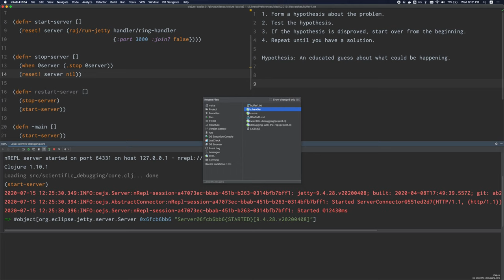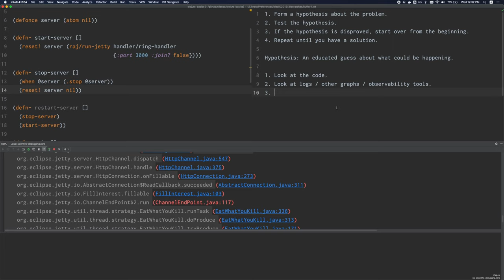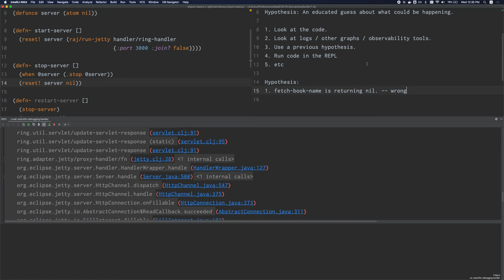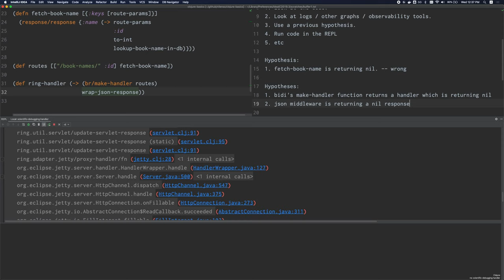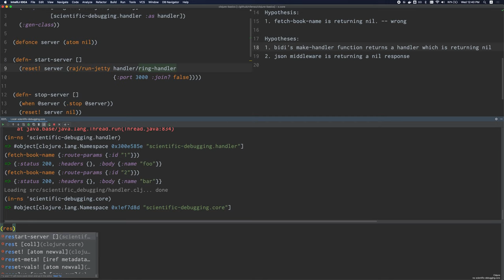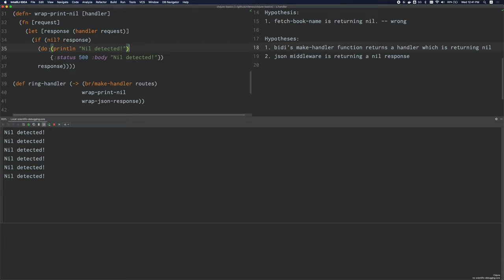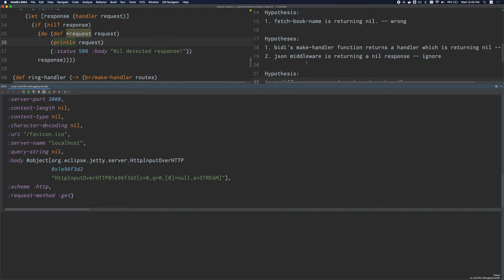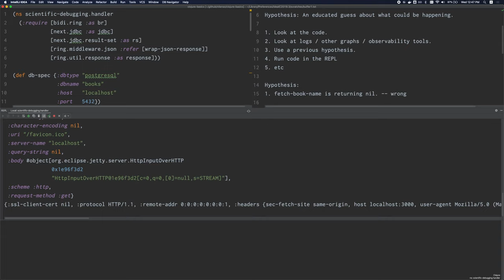Clojure Basics: Scientific Debugging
Scientific debugging is a structured debugging technique that works well with Clojure and the REPL. In this video, we explore how to apply it to a puzzling issue in our codebase.